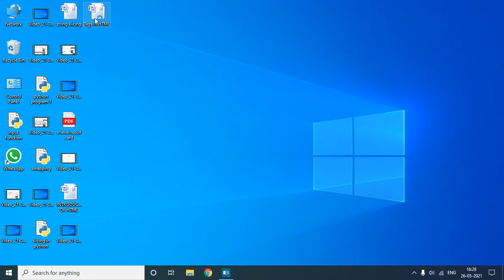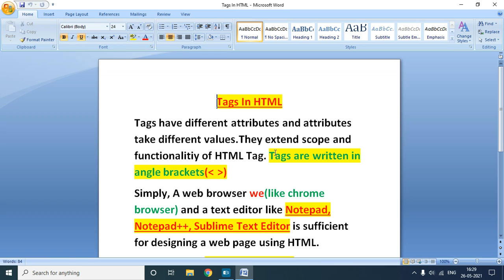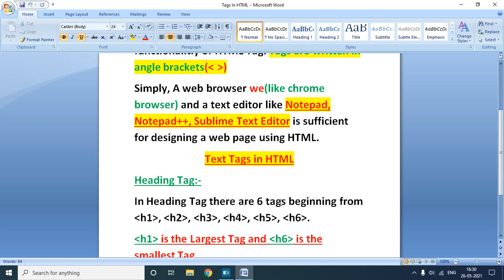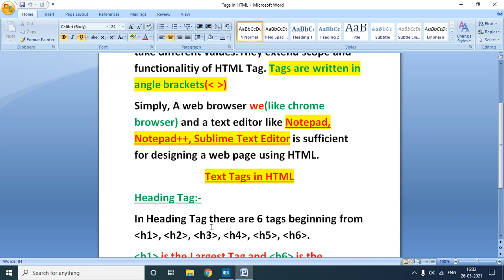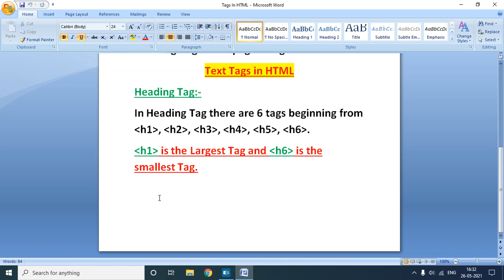TAGS IN HTML, THEIR TYPES AND ATTRIBUTES AND VALUES.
THESE VIDEO CLASSES ARE DEDICATED TO ALL MY DEAR STUDENTS WHO LEARN FROM THESE VIDEOS. , ACCORDING TO NEW SYLLABUS "O" LEVEL AND "A" LEVEL.. ALSO IMPORTANT VIDEO CLASSES FOR BCA AND B.TECH STUDENTS(IT) / CSE.